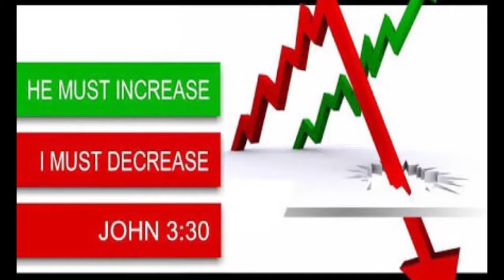BRO.LIVINGSTON & SANTOSH EPISODE-63